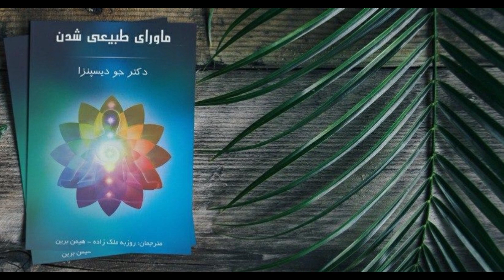کتاب صوتی ماورای طبیعی شدن18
کتاب ماورای طبیعی
فصل ۶
بررسی موردی : نمونه های زنده حقیقت
اثر دکتر جو دیسپنزا